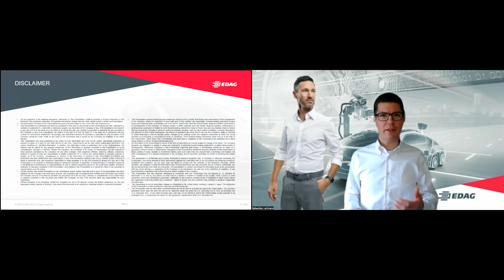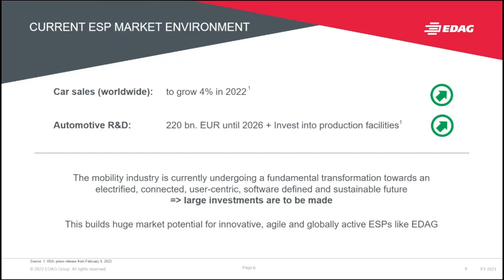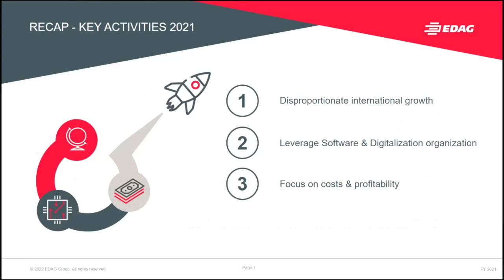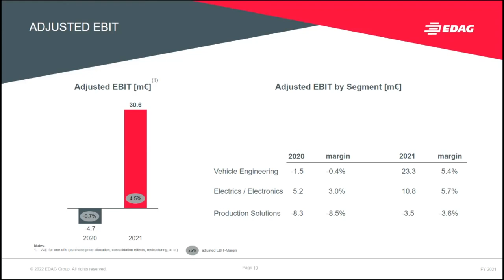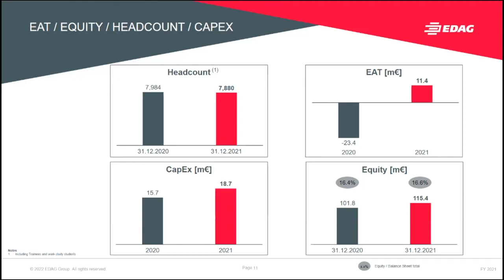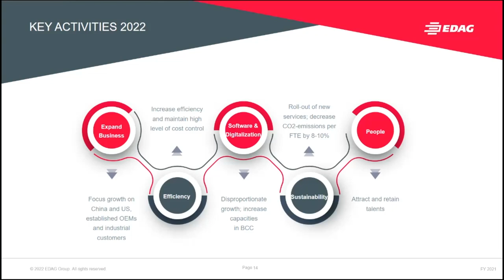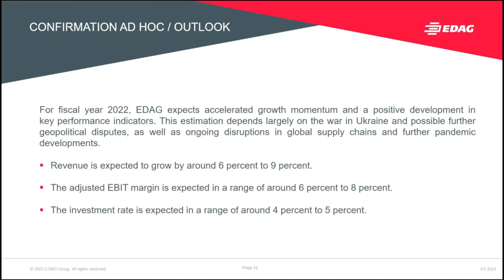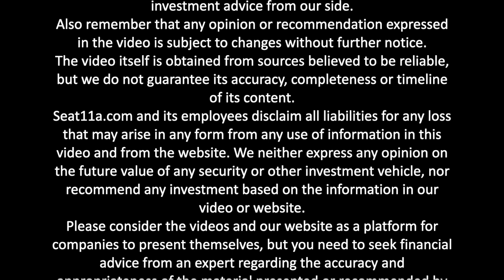EDAG Engineering Group AG | Financials: FY-2021 | Sebastian Lehmann, Investor Relations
Welcome to seat11a, in today’s video we are presenting Sebastian Lehmann, IR of EDAG Engineering AG.

Sebastian will present the FY-2021 financial highlight

▶️ In this video Sebastian explains:
00:00 EDAG Engineering Group AG
00:38 Market Environment
02:05 Current ESP Market Environment
03:28 Key Activities FY-2021
05:22 Key Figures FY-2021
09:24 Outlook

COMPANY PROFILE

The EDAG Group is the world's largest independent engineering service
provider to the global mobility industry. We regard mobility as a fully
integrated ecosystem, and offer our customers technological solutions for
more sustainable, emission-free and intelligently networked mobility. With a
global network of some 60 branches, EDAG provides engineering services in
the Vehicle Engineering, Electrics/Electronics and Production Solutions
segments.

With our interdisciplinary expertise in the fields of software and digitalization,
we possess the key skills to help actively shape the dynamic transformation
process the mobility industry is currently undergoing. Digital features,
autonomous driving, artificial intelligence, alternative powertrains, new
mobility concepts and the vision of a networked smart city have become an
integral part of our portfolio. Embedded in EDAG's own 360° degree approach
to the development of complete vehicles and production facilities, we are a
competent partner for sustainable mobility projects. It is in the DNA of the
company to actively shape the future of mobility and transfer new
technologies and concepts into series production. Today, EDAG is one of the
TOP 20 IT service providers in the German mobility sector.

Our customers include leading international OEMs, tier 1 suppliers and
startup companies from the automotive and non-automotive industries, all of
whom we serve globally with our workforce of approximately 8,000 experts in
360-degree engineering.

In 2021, the company generated sales of € 688 million. On December 31,
2021, EDAG employed a global workforce of 7,880 (including apprentices).